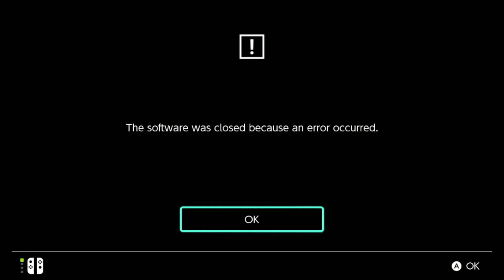Outer Terror, On The Nintendo Switch Crashes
Art: @aeynit
Audio: @nemA96
Video: @nemA96